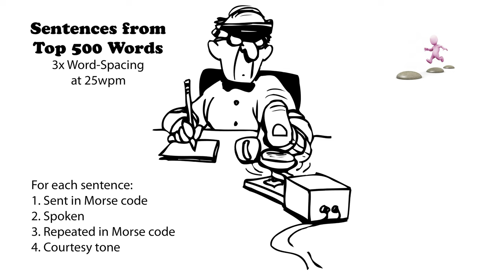Sentences from Top 500 Words - 3x Word-Spacing - 25wpm